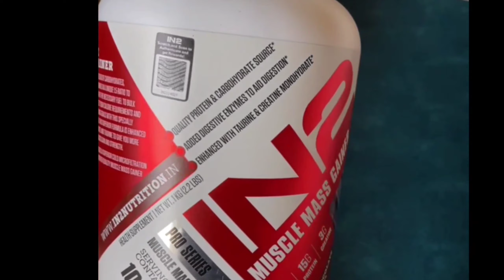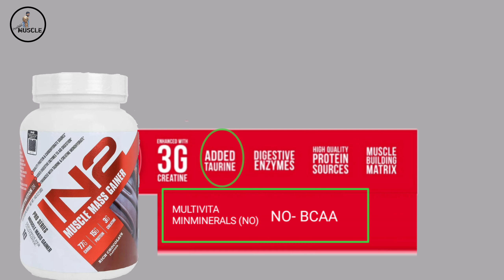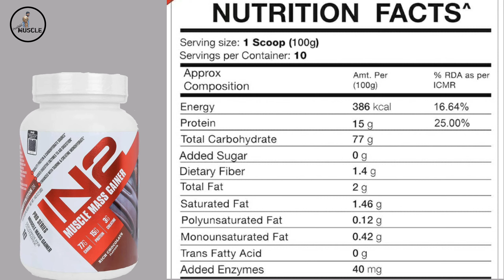IN2 Muscle Mass Gainer 1kg Details Review Creatine Digestive Enzymes and Taurine Punjabi Muscle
IN2 Muscle Mass Gainer 1kg Bulk up with 3g Creatine Digestive Enzymes and Taurine Rich Chocolate 10 servings review in hindi

Bulk up and Build Muscle the carefully selected blend of carbohydrates  proteins & lipids combines in a unique 1:5 ratio to provide your muscles with the necessary fuel to bulk up and build muscle
Unique Muscle Building Matrix with Creatine and Taurine Unlike any other gainer, IN2 Muscle mass gainer has a proprietary formulation with 3g Creatine Monohydrate along with taurine in every serving that increases ATP to improve muscle strength and recovery and give Maximum muscles pump
High quality protein and carb sources- With whey protein concentrate, whey protein Isolate and Milk protein this expertly created weight gainer helps increase the caloric and protein intake to accelerate mass gain
Mass Gainer with Digestive Enzymes- IN2 Muscle Mass Gainer has added digestive enzymes that help to break down nutrients and speed up absorption this gives your body the fuel to bulk up faster while being light on your stomach
power your workout- With 1158kcal per 3 daily servings and a blend of fast and slow acting protein sources IN2 Muscle Mass Gainer ensures a robust and sustained release of energy to fuel your high intensity workouts and help you meet your body building goals
Dissolves easily this instantised powder ensures a quickly dissolved bodybuilding shake in delicious Rich chocolate flavour that’s smooth on the palate to power through you high intensity workouts